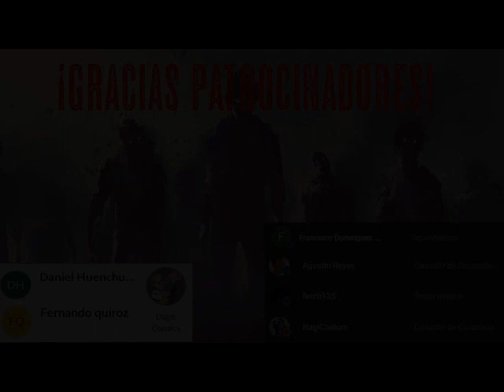Exilio: Diario de Una Invasión Zombie 2 - Parte 2 - AudioLibro Dramatizado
En la primera parte, una epidemia desconocida arrasaba el planeta y un marine desde el sótano de su casa convertido en búnker, escribía un diario en el que nos relataba su lucha contra los muertos vivientes. Ahora, las hordas de zombies están por todas partes. Han invadido Estados Unidos y no hay lugar donde refugiarse. El protagonista y su vecino, John, han escapado a una base nuclear donde encuentran a una pequeña colonia humana. Juntos, intentarán mantenerse vivos. Sin embargo, las municiones comienzan a escasear y el riesgo de que los zombies ataquen es cada vez mayor.